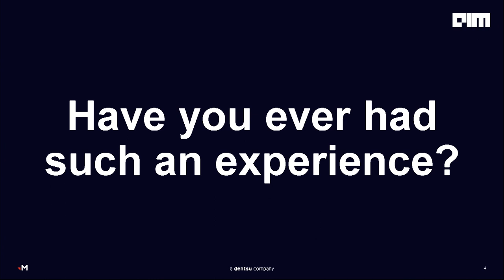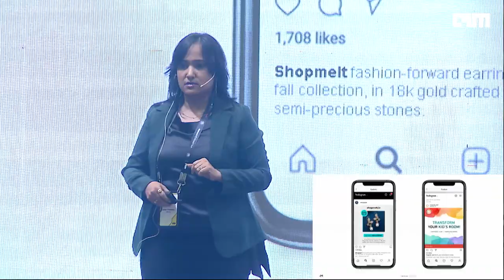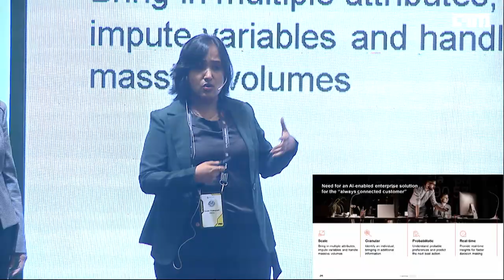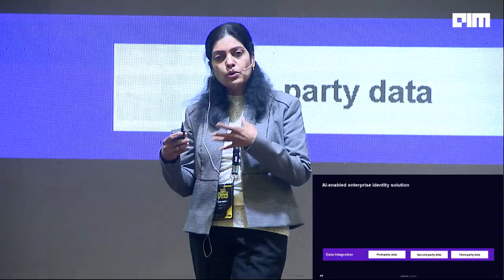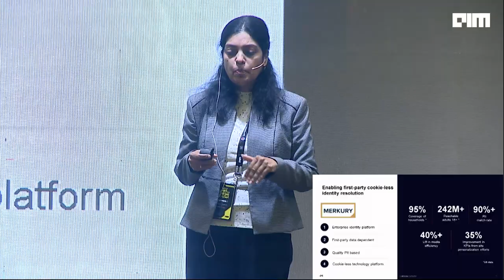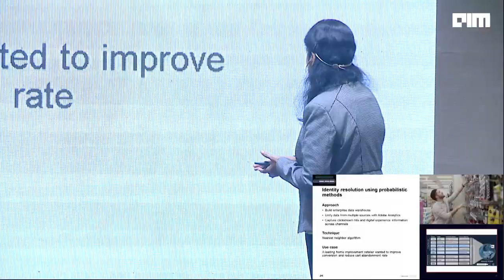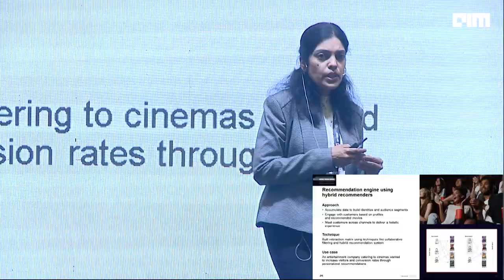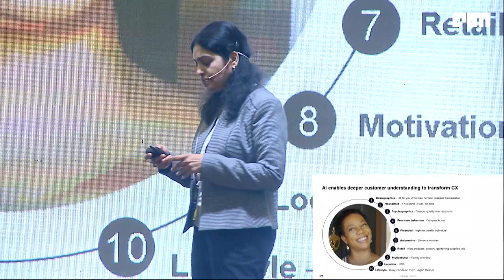How AI is transforming CX in a cookie-less world | Cypher 2022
By Geetha Apathotharanan Vice President, Technology at Merkle, Sonia Thakurani Vice President, Data Platforms at Merkle

Through the rise of digital commerce, marketers and advertisers have relied heavily on third-party cookies to target audiences online. However, plans to phase out third-party cookies by the end of 2024, has left marketers unsure of how to deliver personalized experiences at scale; this could end up costing up to $10 billion in ad revenue. As the death of third-party cookies looms, the need of the hour is to find an AI-enabled approach to build data strategies and identity platforms to keep delivering personalized experiences. Merkle’s Geetha Apathotharanan & Sonia Thakurani share an innovative AI-enabled enterprise identity solution to help brands create unique customer IDs and map customer journeys using first-party data; thus enabling more contextual and personalized customer experiences in a cookie-less world.